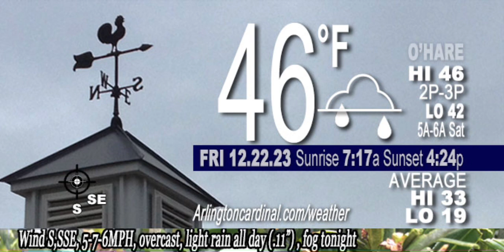DEC 22 2023